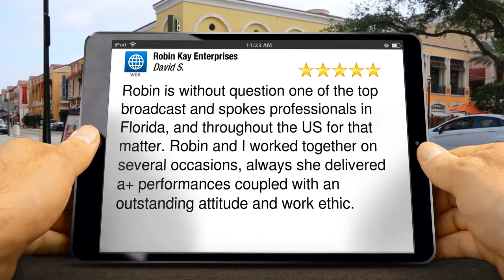Robin Kay Enterprises St. Petersburg Remarkable Five Star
New Review

Robin is without question one of the top broadcast and spokes professionals in Florida, and throughout the US for that matter. Robin and I worked together on several occasions, always she delivered a+ performances coupled with an outstanding attitude and work ethic.

Robin Kay Enterprises

Robin Kay Model